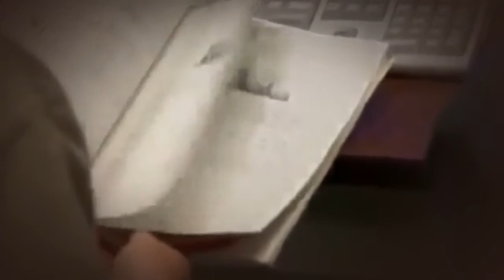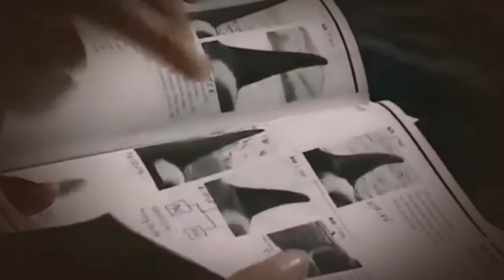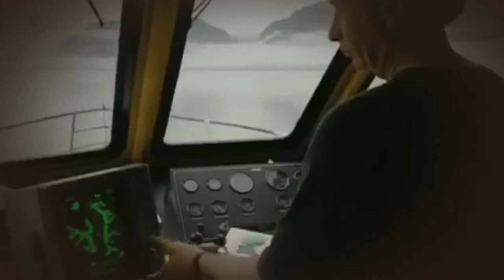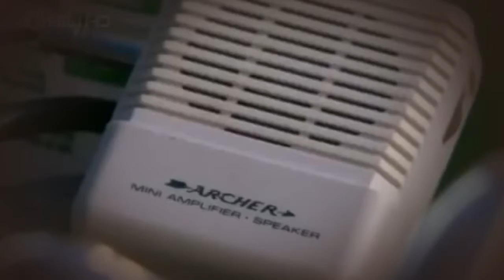Killer Whales Deadly But Social and Smart Documentary